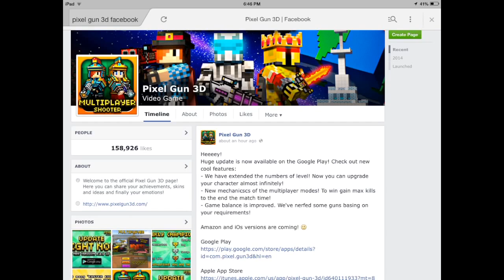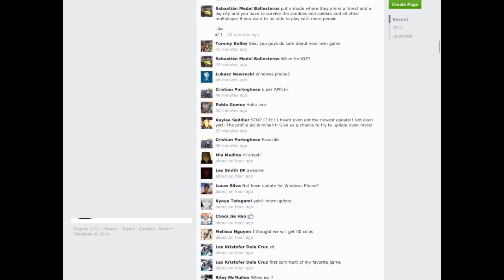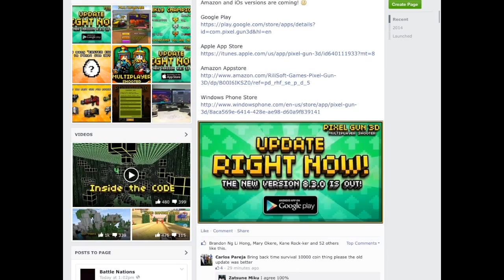Pixel Gun 3D: 8.3.0 LEAKED INFO!!!!!!!!!!!!!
DIS!